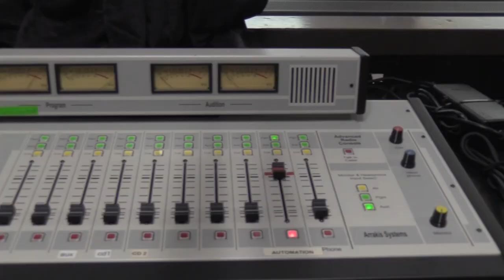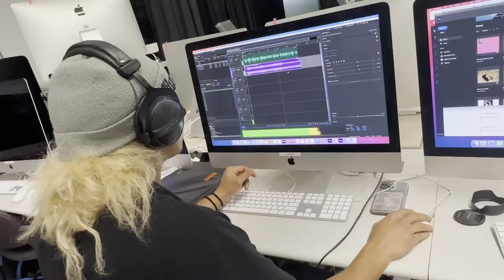ENG DMEDIA: Cesar Rosas Jr.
This video was produced by DMEDIA 21 Video Production student, Cesar Rosas Jr.